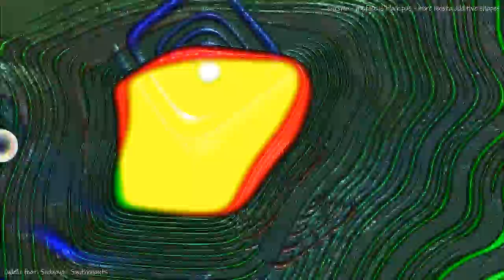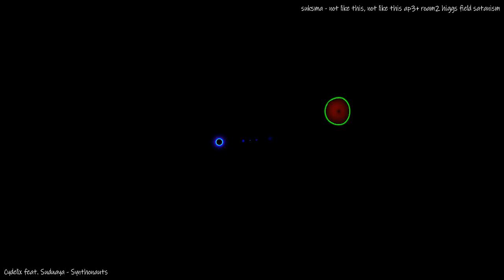Cydelix feat Suduaya - Synthonauts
visual effects